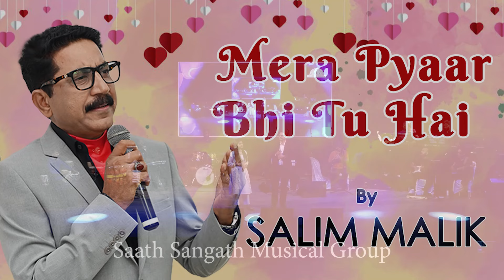Mera Pyar Bhi Tu Hai | Salim Malik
🎵 Song Credits ✔️
       Movie : Saathi (1968)
       Song : MERA PYAR BHI TU HAI
       Singer : Mukesh
       Lyrics : Majrooh Sultanpuri
       Cast : Rajendra Kumar, Simi, Veena, David, Sanjeev Kumar, Vyjayantimala,           Phari Sanyal, Ram Mohan